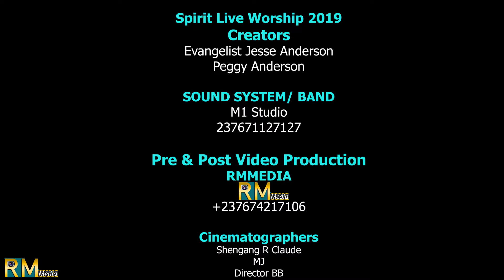August 27, 2019